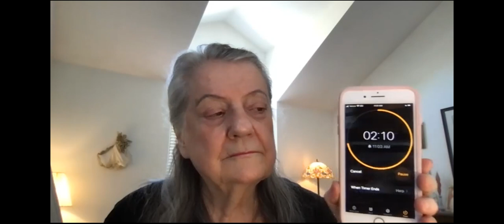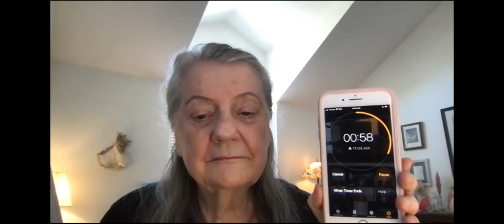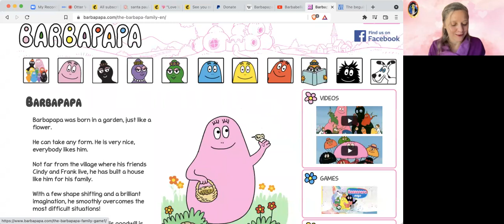"Love Is The Answer, It is Written on Your Heart!" ~ Recording of the CBLI Zoom on Feb. 16th, 2022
Recording from the Called by Love Institute Zoom from February16th, 2022:
"Love Is The Answer, It is Written on Your Heart!"

In case you missed the message ~ invitation from Marj that was sent for the call, you can see it

If you are not on our email list yet, you can sign up for future updates.

While there is no charge to join us on our monthly gatherings,
to help cover the costs related to Called By Love Institute!

Your CHECKS made to Called by Love Institute can be sent to:
Called By Love Institute
c/o Fabienne Meuleman
13681 Newport Ave.

You are also welcome to

Thank you dearly!

If you are not to yet registered for our Called by Love Institute and Living, Loving, Legacy emails, you can sign up to receive future updates.